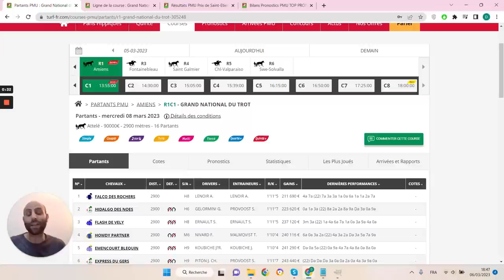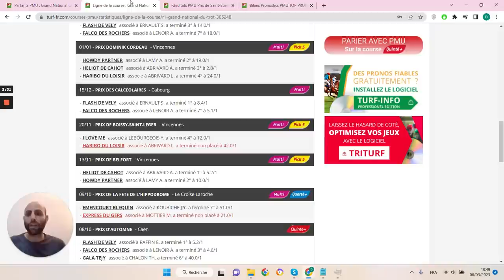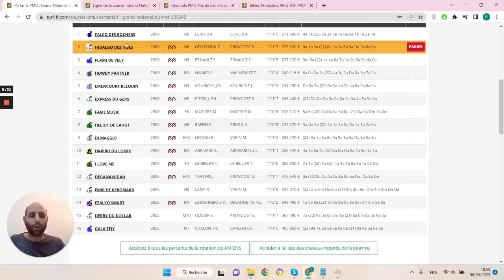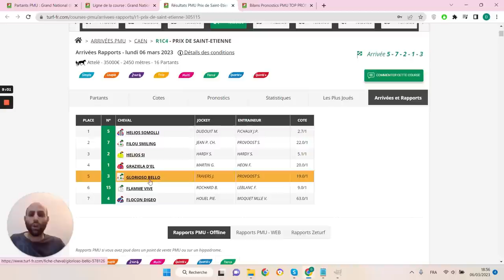PRONOSTICS PMU GRATUIT DE LA MINUTE QUINTE+ DU JOUR MERCREDI 8 MARS 2023 #305248